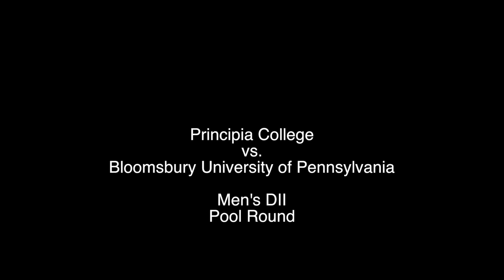May Madness'22 7s CRC. 05.28.Principia College vs. Bloomsbury University of Pennsylvania, Men's DII.